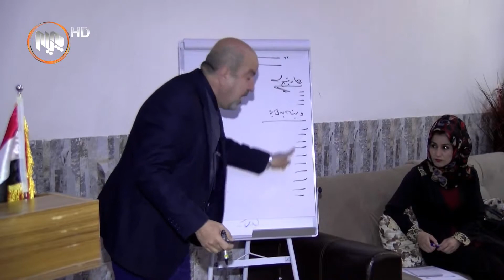هه‌ڵه‌بجه‌.. رێكخراوێك به‌داوداچوون بۆ ئیشوكاری دامه‌زراوه‌ حكومییه‌كان ده‌كات